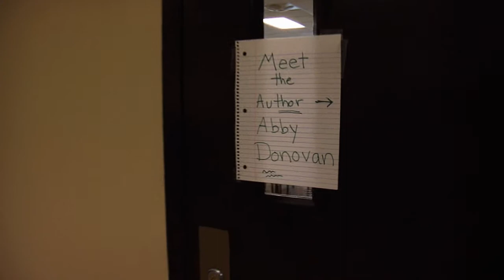Goodnight Tweetheart Book Trailer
Goodnight Tweetheart is a contemporary romance novel by bestselling author Teresa Medeiros!

Bestselling author Abigail Donovan almost won the Pulitzer Prize and did win Oprah's stamp of approval. So why is she spending her days--and nights--hiding in her expensive New York City condo with only her two cats for company?

When her publicist drags her into the world of social media, Abby figures she'll meet some 14-year-old living in his mom's basement. But instead she finds Mark Baynard, a sexy and quick-witted English professor traveling the world in search of adventure. Although she tries to resist his charms, Mark begins to shatter Abby's writer's block one wickedly funny encounter at a time.

But just when she begins to write--and live--again, Abby discovers Mark is hiding a secret that could change both of their lives forever.

RITA Award Finalist for Best Novel with Strong Romantic Elements!